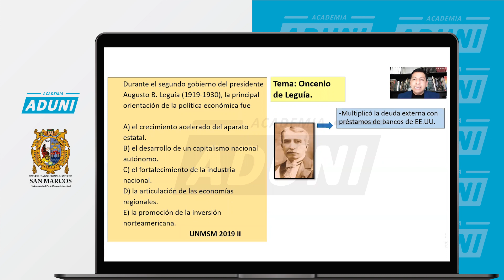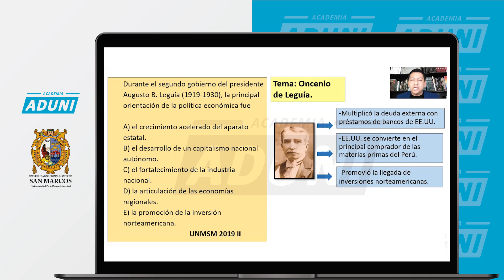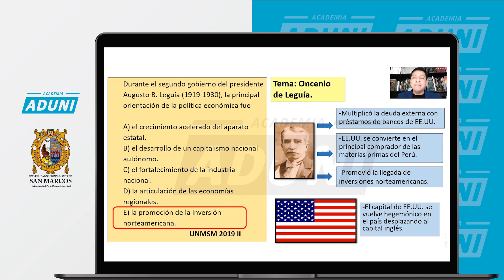ONCENIO DE LEGUIA | HISTORIA | San Marcos 2021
¡El examen de admisión de la San Marcos está cada vez más cerca!
Por eso nuestro profesor JOSÉ GUTIERREZ, nos explica en este vídeo un tema que debes dominar para ingresar a la UNMSM: ONCENIO DE LEGUIA.

Si te gustó el video apóyanos con un like y compártelo para que más personas puedan aprender.